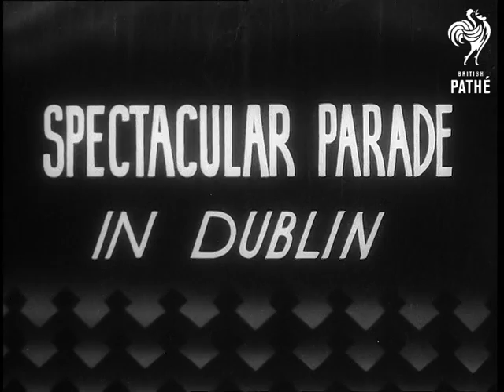Coulee Dam Opened (1941)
Item title reads - Grand Coulee dam starts work.

Columbia river. America (USA)

Various shots of the Grand Coulee Dam. Various shots of the opening ceremony with native American Indians present.  Governor Langley of Washington throws the switch and the dam goes into action.  Various shots of electricity supply cables. Various shots of steel works in action, their electricity supply is now powered by the dam.
 FILM ID:1121.04